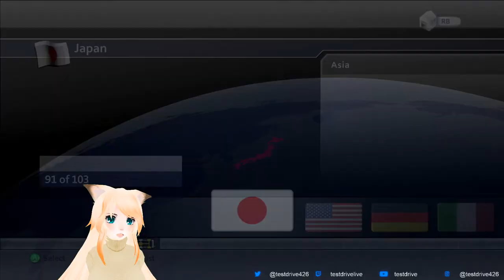Forza Motorsport 2 - Part 83 || Class R3 World Trophy (Let's Play)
In this episode of FM2, it's more race cars, but this time in R3 class going to various tracks around the world... as per usual lol. Enjoy!